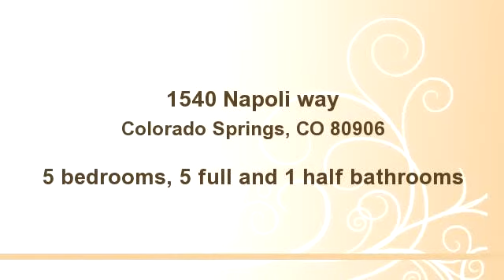1540 Napoli way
Bedrooms: 5
Bathrooms: 5 full and 1 half bathrooms
Square Feet: 6900
Price: $935,000

06/13/2014 08:04:15 am

Last modified: